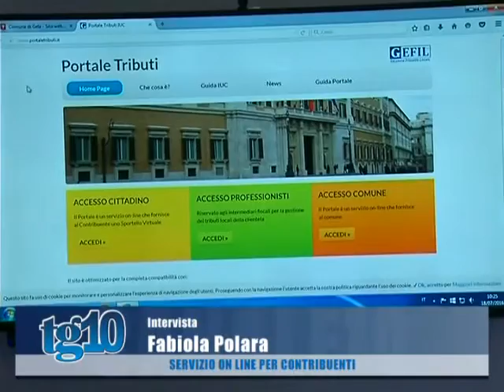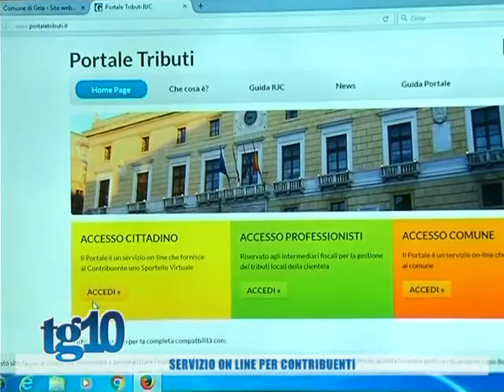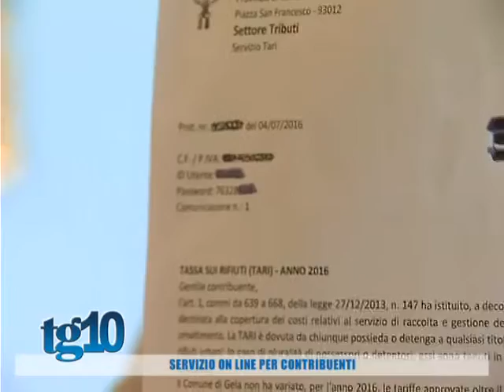Tg10 del 18 07 2016